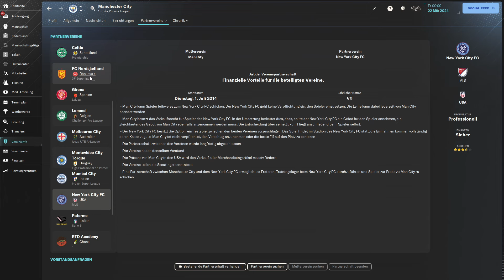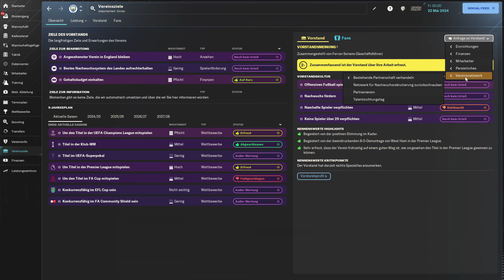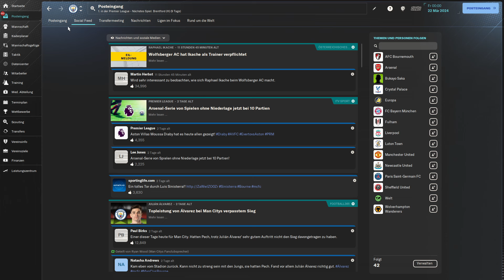SO VERBESSERST DU MIT PARTNERVEREINEN DEINE NACHWUCHSARBEIT | FM 24 Tutorial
So könnt ihr eure Nachwuchsarbeit im Football Manager 24 verbessern.

Ich hoffe das Video hat euch gefallen! Lasst gerne ein Like und ein Abo da für mehr FM24 Videos!